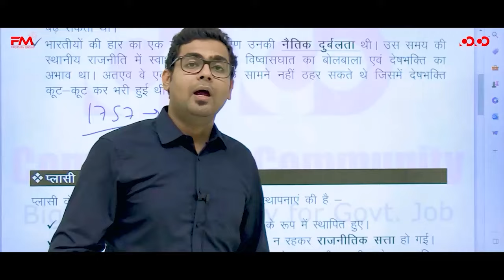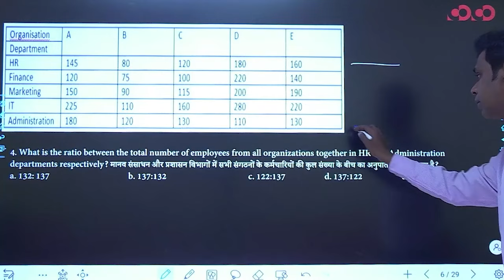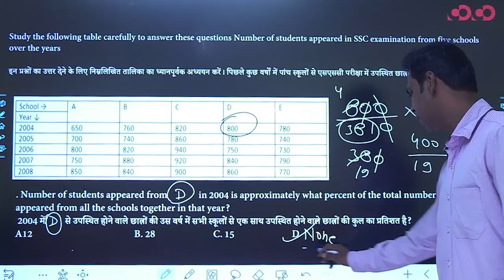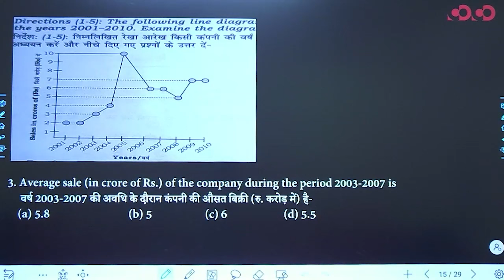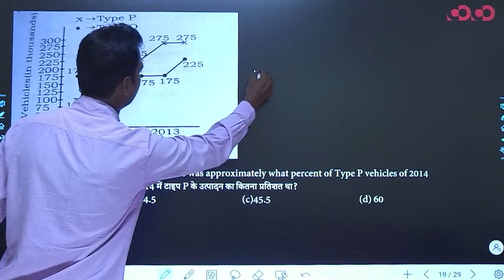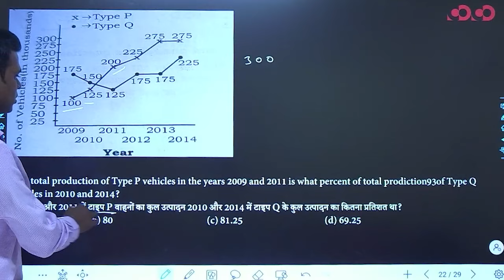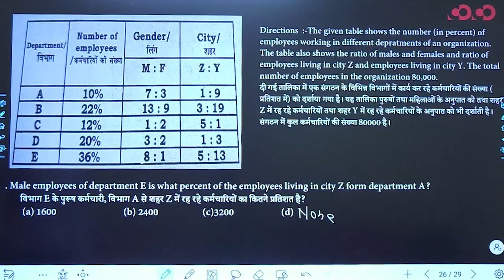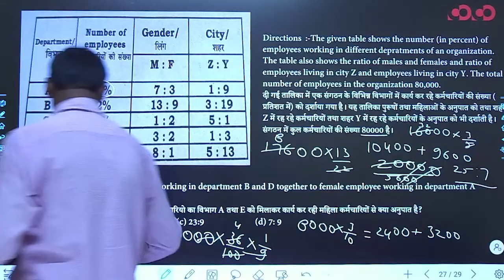Data Interrpretation Part - 2 | Lec - 17 | Target on Prelims (Top) MCQ Series | David Sir